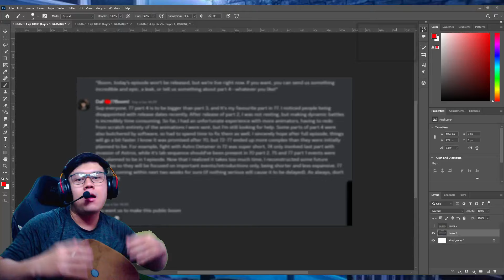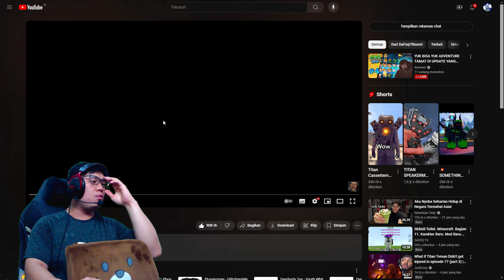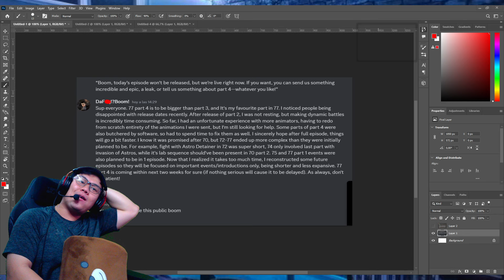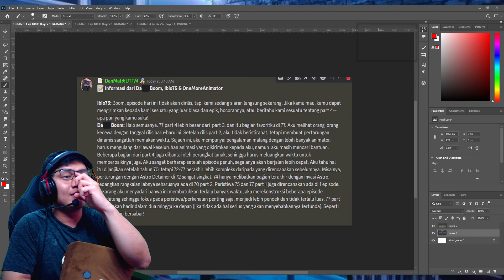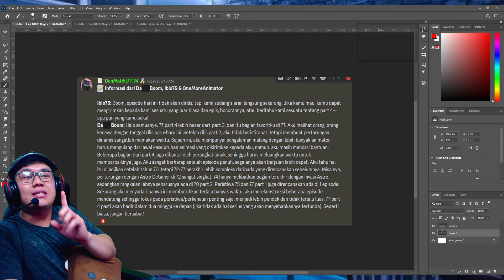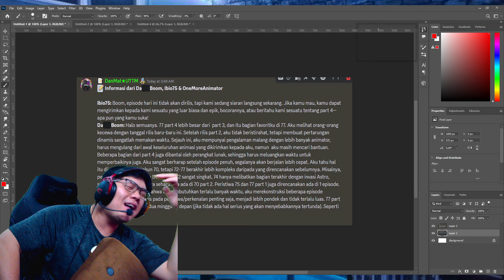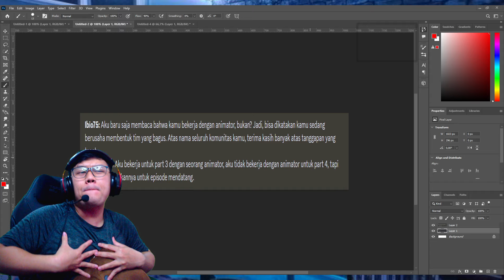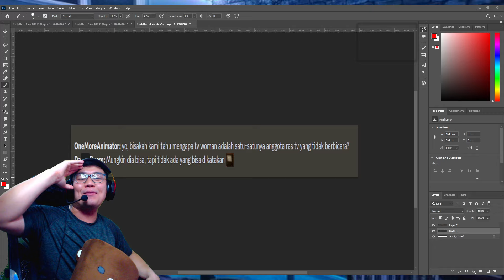BOCORAN RESMI EPISODE 77 PART 4 SKIBIDI TOILET! ADA MASALAH DAN TERPAKSA EPISODE 77 PART 4 TERTUNDA!